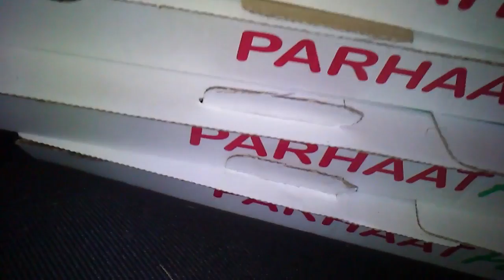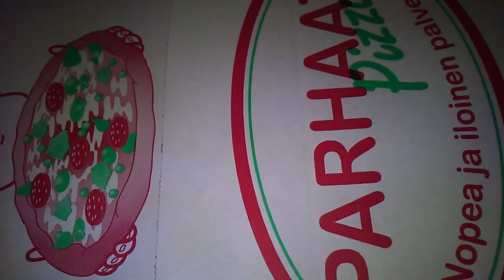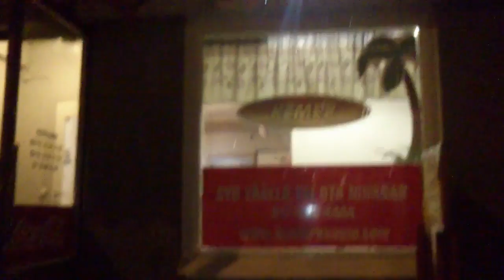Vuoden 2014 kiekot kerralla! :D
Tilatkaa! Kiitos! :)